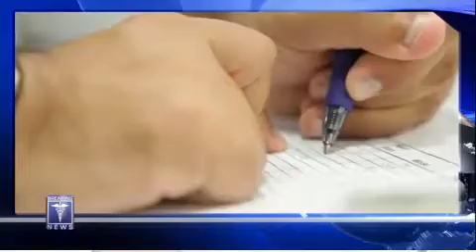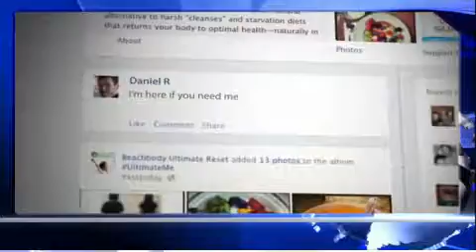Beachbody 21 Day Ultimate Reset Clinical Review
Our Clinical Trial is published for Beachbody
Here is a video sharing the amazing peer review results!

Subjects lost significant weight, leading to clinically meaningful improvements of BMI, total cholesterol, triglycerides, and LDL cholesterol following the 21-day program. Medical experts agree that these improvements decrease the risk of metabolic syndrome and associated disease states, including, but not limited to, cardiovascular disease, stroke, and Type II diabetes. Men in the study saw increased testosterone levels, while women's did not change.